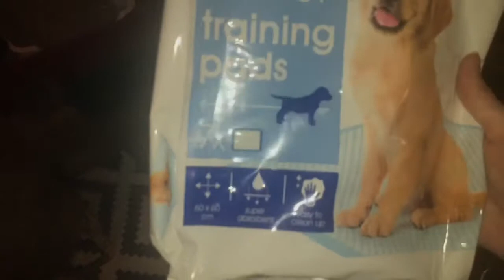Shopping | Training at home | Bunny cuteness | Taking lots of rest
Well, today’s vlog may be a bit more chaotic than normal... I really thought we wouldn’t go to any shops yesterday 😇 But you do get the chance to watch a very good Happygirl, two hugely cute bunny baby’s, and me trying my hand at make up.
Also, if you know the answer to what I’m asking about halfway through: please put it in the comments below, I’d love to know why Happy does that!
Love, Happy and Jackie